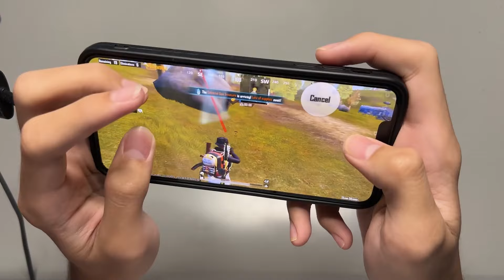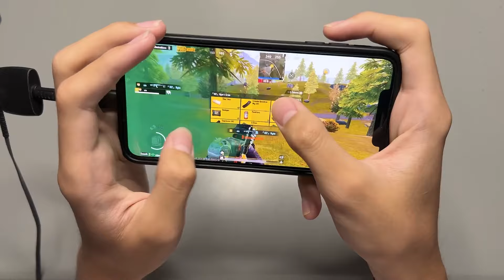iPhone XS Max PUBG Mobile New Full Handcam Gameplay 🔥 | iOS 17.6.1 Performance After Update!